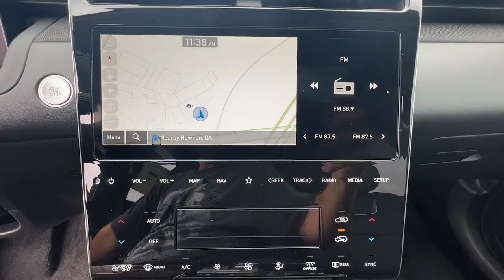2024 Hyundai Tucson_Hybrid Limited Peach Tree, Carrollton, Grantville, Palmetto GA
New 2024 Hyundai Tucson_Hybrid Limited available at Southtowne Hyundai of Newnan located in 800 Bullsboro Dr., Newnan, GA, 30265.
Stock#: 2D51114 - VIN#: KM8JECD13RU235861

Servicing the Peach Tree, Carrollton, Grantville, Palmetto area.

Please mention the stock# 2D51114 when you contact the dealership for this vehicle.

Looking for your dream car? It could be the  2024  HYUNDAI Tucson. Choose the compact crossover that delivers an outstanding combination of quality, comfort, and safety: the Tucson. Remarkable for its smooth, refined ride, upscale European inspired interior, standard touchscreen infotainment and driver-assistance features, this SUV sets the bar for excellence. The following are some of this vehicles highlighted options: Heated Steering Wheel
, Apple Carplay®/Android Auto®, Navigation System, Keyless Entry, Moonroof, Satellite Radio, Power Liftgate, Heated Mirrors, Heated Rear Seat(s), Power Passenger Seat. Quality blends beautifully with convenience in this remarkably well-designed Tucson. See for yourself when you take it out for a test drive. Our professional staff looks forward to giving you excellent service!